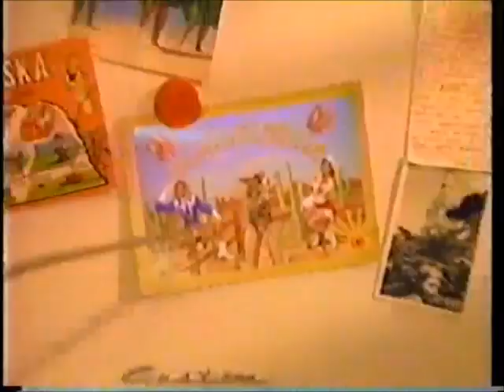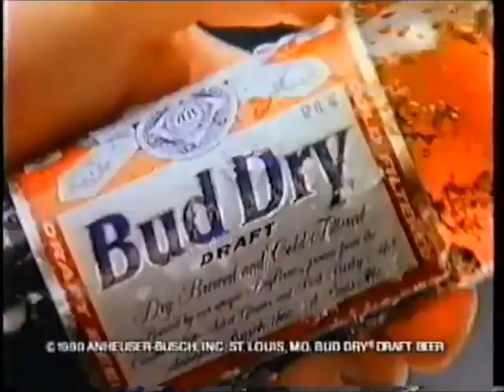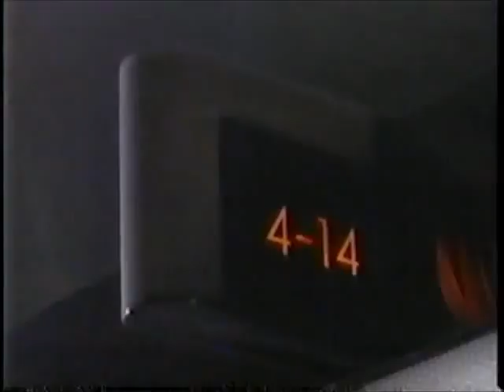1991 NCAA East Regional Semi-Final: 1 North Carolina v. 12 Eastern Michigan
1991 East Regional Semi  1 North Carolina vs 12 Eastern Michigan 1 of 1